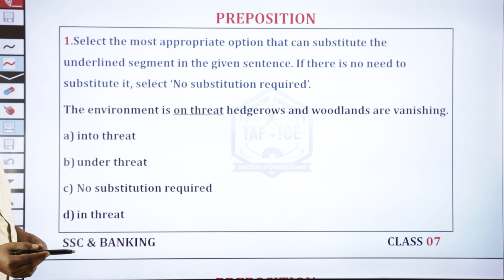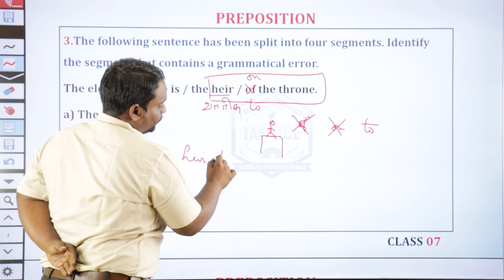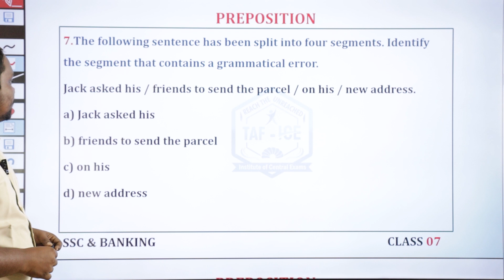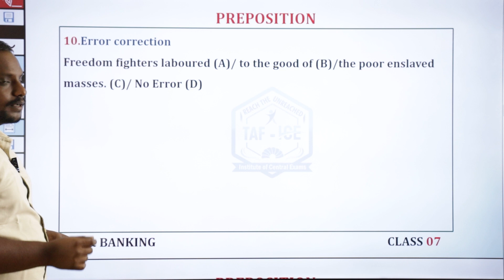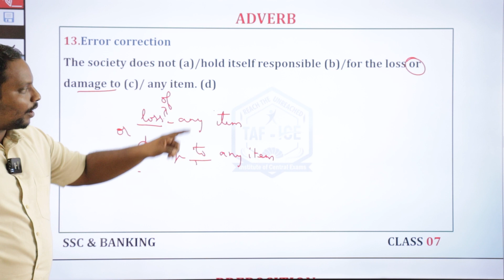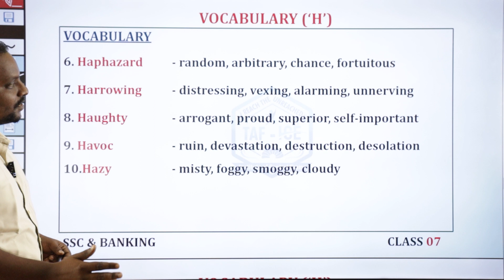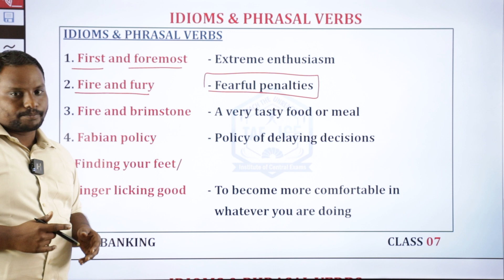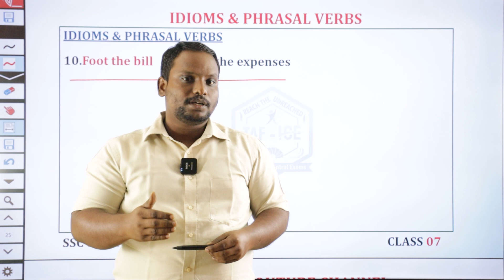SSC & BANKING 2024 |🔥 PREPOSITION 🔥| PARTS OF SPEECH | VOCABS , IDIOMS | 15 QUESTIONS | TAF CENTRAL🔔